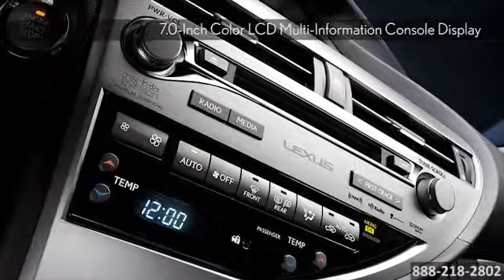New 2015 Lexus RX 350 St. Paul Woodbury MN Lexus of Maplewood Woodbury MN St Paul MN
Lexus of Maplewood Feature Video
3000 Hwy 61 N
Woodbury MN St Paul MN, 55109